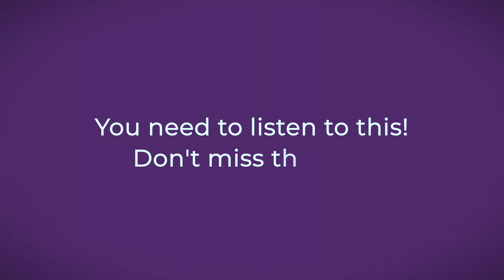Transform Your Love Life: Escape Toxic Patterns for Good!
Are you tired of feeling trapped in toxic relationships? It's time to transform your love life by changing your inner beliefs! In this video, Anthony Cortino reveals how the Law of Assumption and the Law of Attraction can help you manifest healthy, fulfilling relationships. Learn powerful techniques like visualization, affirmations, and self-love practices to shift your mindset and attract the love you deserve. Whether you're healing from a breakup or looking to improve your current relationship, these insights will help you create lasting change.

👉 Get Started:

✨ Chapters:
00:00 - Introduction: The Mirror of Your Inner World
00:37 - Personal Journey: Breaking Free from Toxic Relationships
02:15 - Understanding the Law of Assumption
04:14 - Integrating the Law of Attraction
10:45 - Practical Steps to Manifest a Healthy Relationship
12:32 - Conclusion: Transform Your Inner World